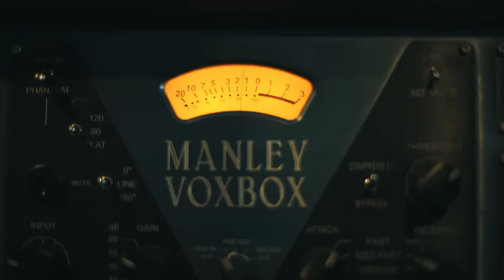Real Talk feat. Lazza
L'ospite di questo episodio è Lazza, giovane rapper del roster Blocco Recordz. E' un ottimo freestyler e punchliner di livello, lo potete sentire nel mixtape K1 e nei video freestyle che sta pubblicando da un po' di tempo, come "Jolly" e "Bisturi".
E' passato a sputare un po' di fuoco ai microfoni di Real Talk e ha incendiato tutto!

Produzione video: Another Production
Regia: Flavio Mocka x Gianluca Bonici